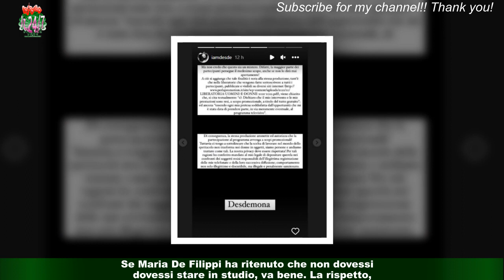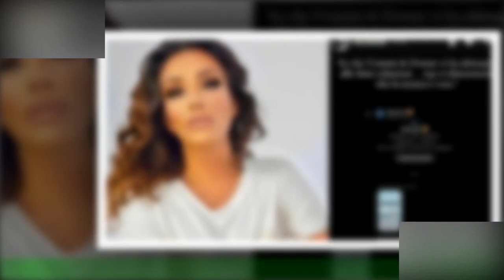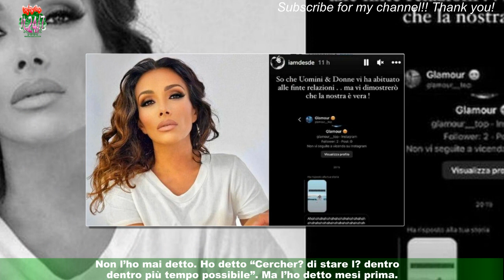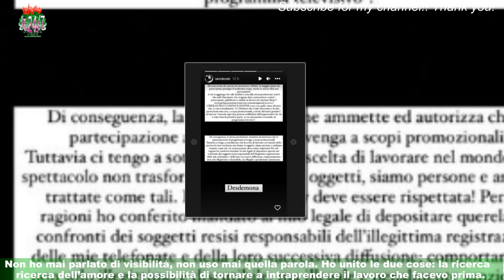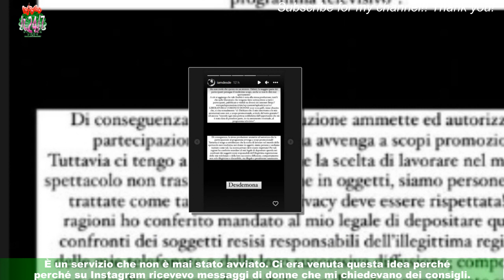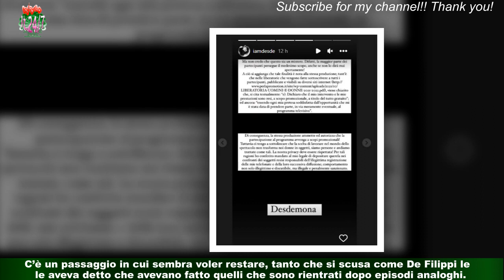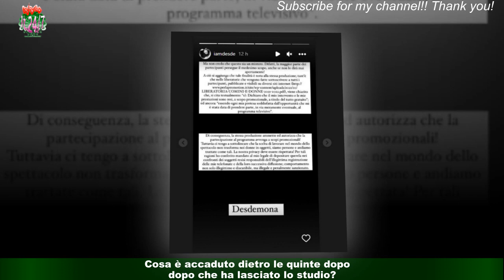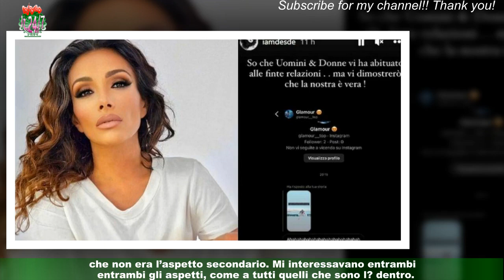Desdemona Balzano cacciata da Uomini e Donne: una telefonata registrata, ecco cosa avevo detto”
Desdemona Balzano è la ex dama del trono over di Uomini e Donne allontanata da Maria De Filippi nella puntata del 15 marzo scorso (qui il video).La donna è stata accusata di avere sfruttato la visibilità offerta dal programma per trarne un profitto personale.Un’accusa che Desdemona, che ha raccontato di avere denunciato Armando Incarnato e Gianni Sperti,